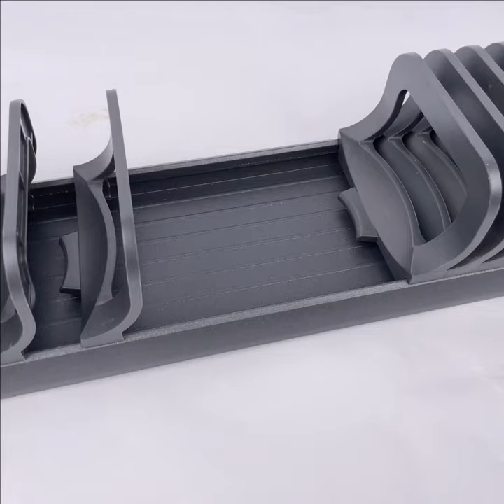Wholesale plates holder vertical storage rack | GOLDMINE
2021 new arrival, vertical storage, Goldmine plates organizer rack is made of aluminum alloy body, with ABS divider. The dividers are movable, so different sizes plates can be stored well. The length can be custom made, 1pc order is acceptable.